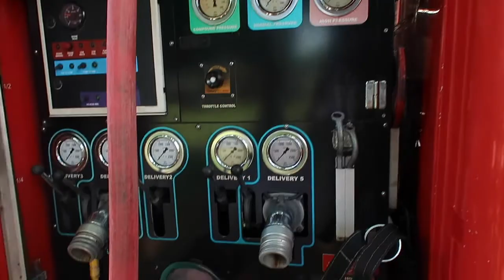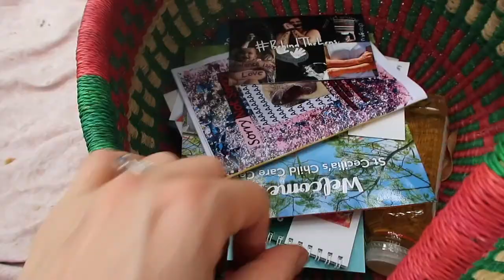Babes and Picnics Christmas Party THERE WERE FIRE ENGINES! | Vlogmas Day #9 2017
Yesterday we went to New Farm Park and had a picnic by the river under a big old fig tree. Thank you so much to Lucia and the girls at Babes and Picnics for hosting such a lovely day with lots of activities for the kiddies, including the fire engines.

And a special mention to Alice from Marching Babino who set up a lovely display of her wooden instruments that was nothing short of a hit with the toddlers!

If you want to join in on a Babes and Picnics event in 2018, you can find out more

And finally, a big shoutout to Melissa for inspiring me to give a little more generously than feels comfortable.

IN OUR VIDEOS
mum chats, travel & ditl vlogs, and family lifestyle for small-business-owning minimalists!

If you read this far please comment something nice, and have a beautiful day! Rachelle xo